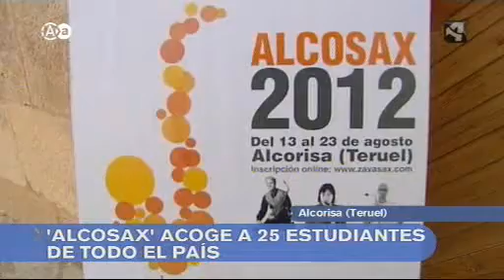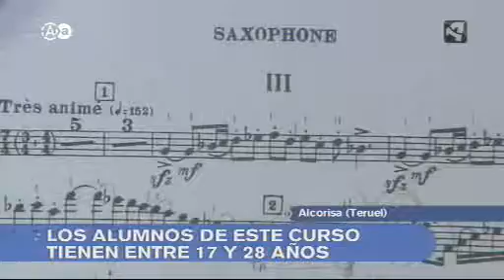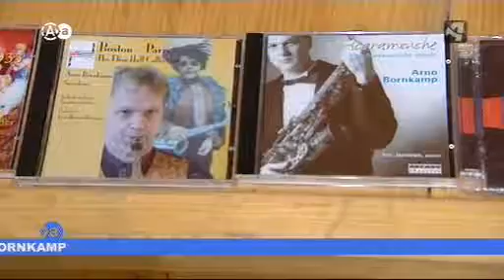Arno Bornkamp Interview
Reportaje realizado por Aragon en Abierto con motivo de la V edición del Curso de Saxofon Alcosax 2012.